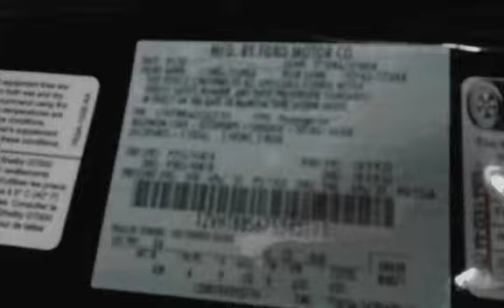2007 Ford Mustang Shelby GT500 for sale in Lakewood, NJ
2007 FORD MUSTANG SHELBY GT500 COUPE, 5.4L SUPERCHARGED V8, 6 SPEED MANUAL TRANSMISSION, GT500 PREMIER TRIM PKG, BLACK ECTERIOR WITH TUNGSTEN TAPE STRIPE, BREMBO BRAKES, SHAKER 500 SOUND, CLEAN CARFAX HISTORY, WE FINANCE!